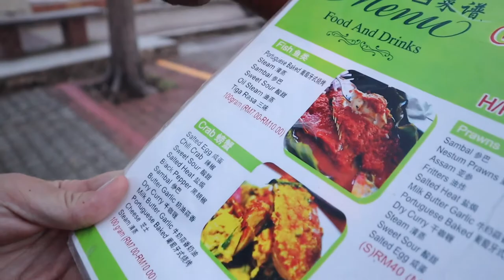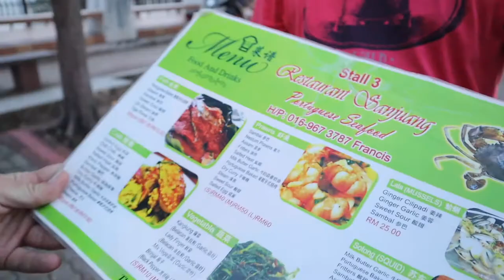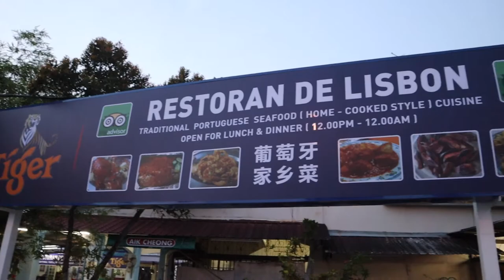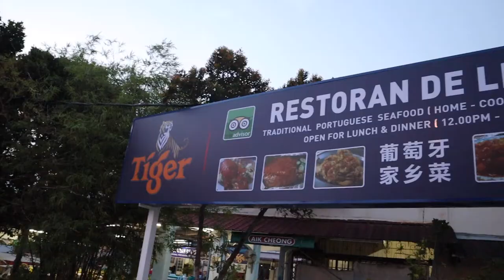EPIC Homecooked Portuguese food in Malaysia ! Portuguese Settlement in Malacca / Melaka